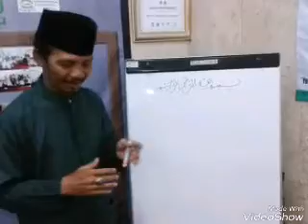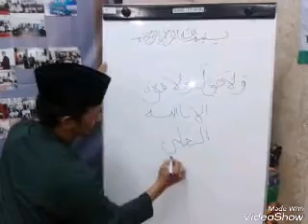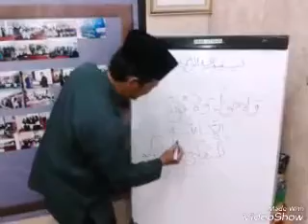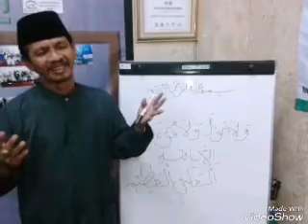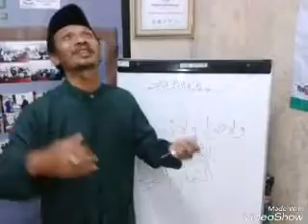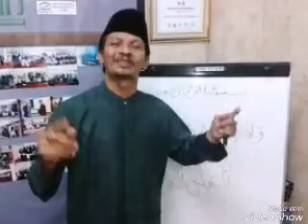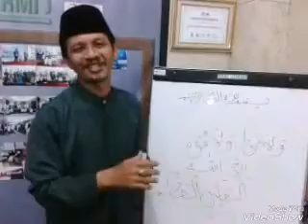PENCERAHAN HATI "Laa Hawla Walaa Quwwata Illaa Billaah" Ust, H.M.Mahdi, M.A